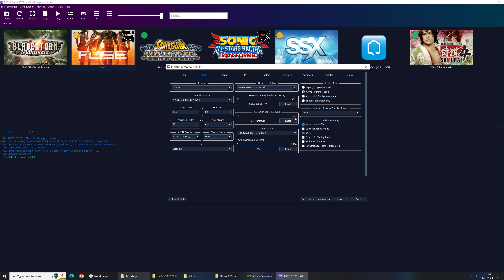FUSE - PC Gameplay | RPCS3 Emulator | Playable✔️ | RTX 4080 16GB | i9 13900K 5.8GHz | 4K 60FPS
rpcs3,
rpcs3 games,
rpcs3 setup,
rpcs3 games download,
rpcs3 god of war 3,
rpcs3 black screen fix,
rpcs3 audio stutter fix,
rpcs3 asura's wrath,
rpcs3 best games,
rpcs3 best settings for performance,
best rpcs3 settings,
call of duty 3 rpcs3,
rpcs3 download games,
rpcs3 demon's souls best settings,
download god of war 3 rpcs3,
rpcs3 emulator,
rpcs3 emulator for pc,
rpcs3 full screen,
rpcs3 freeze fix,
rpcs3 fps boost,
rpcs3 gran turismo 6,
rpcs3 gta 5,
rpcs3 graphics settings,
god of war rpcs3,
god of war 3 rpcs3 best settings,
rpcs3 how to install games,
rpcs3 how to add games,
rpcs3 how to update games,
rpcs3 how to download games,
rpcs3 how to play games,
rpcs3 infamous,
rpcs3 infamous 2,
infamous rpcs3,
infamous 2 rpcs3,
infamous rpcs3 best settings,
infamous 2 rpcs3 best settings,
rpcs3 jak and daxter collection,
rpcs3 kingdom hearts 1.5,
rpcs3 kingdom hearts 2.5,
killzone 2 rpcs3 60fps,
rpcs3 little big planet 2,
rpcs3 metal gear solid 4,
midnight club los angeles rpcs3,
metal gear solid hd collection rpcs3,
rpcs3 optimization,
rpcs3 ratchet and clank,
rpcs3 red dead redemption settings,
rpcs3 red dead redemption 60fps,
ratchet and clank tools of destruction rpcs3,
red dead redemption rpcs3 settings,
resistance 2 rpcs3,
ridge racer 7 rpcs3,
resistance fall of man rpcs3,
ratchet and clank a crack in time rpcs3,
rpcs3 skate 3,
spider man web of shadows rpcs3,
shadow of the colossus rpcs3,
rpcs3 twisted metal,
rpcs3 tekken tag tournament 2,
rpcs3 tekken 6,
tekken tag tournament 2 rpcs3,
x-men destiny rpcs3,
rpcs3 yakuza dead souls,
rpcs3 dragon ball z raging blast 2,
rpcs3 dragon ball z ultimate tenkaichi,
rpcs3 2023,
rpcs3 2023 games,
rpcs3 4k,
rpcs3 4k 60fps,
rpcs3 60fps settings,
rpcs3 60fps games,
rpcs3 mortal kombat 9

i9 13900k,
core i9-13900k,
i9-13900k,
intel i9-13900k,